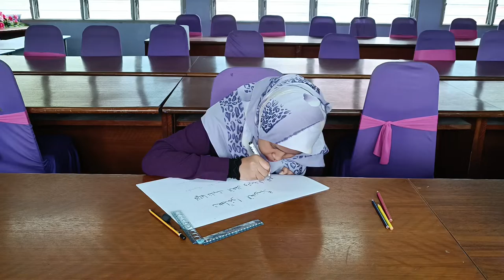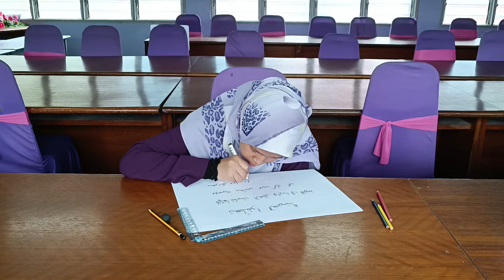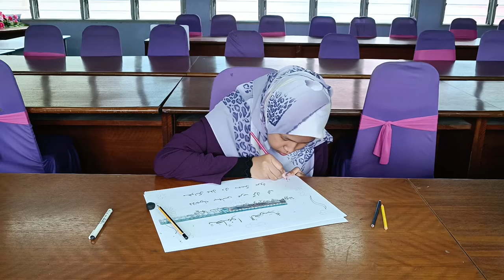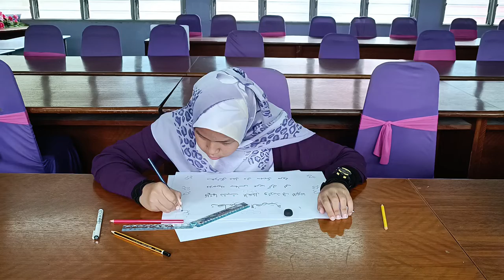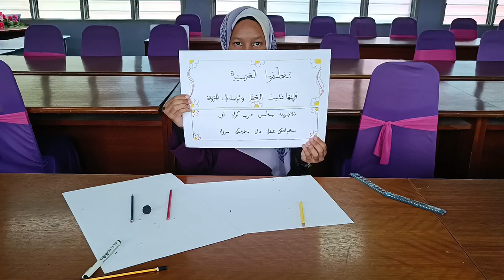e-PERTANDINGAN SENI KHAT SIBER SK SENTOSA,KAMPAR.